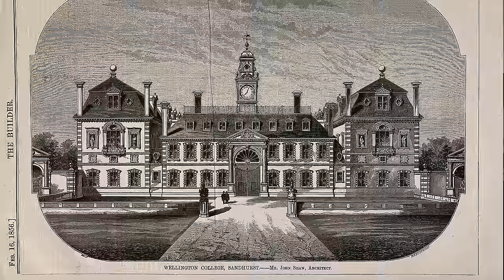The Sad Story of Churchill’s Iceman Geoffrey Pyke - WW2 Documentary Special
Geoffrey Pyke is remembered as an eccentric scientist who spewed out ideas like giant aircraft carriers made of icy Pykerete. But there was much more to him than that. He was a spy, a special operations mastermind, and his novel ideas contributed to the success of D-Day.

Hosted by: Astrid Deinhard and Anna Deinhard
Director: Astrid Deinhard
Producers: Astrid Deinhard and Spartacus Olsson
Executive Producers: Astrid Deinhard, Indy Neidell, Spartacus Olsson
Creative Producer: Marek Kamiński
Community Management: Ian Sowden
Written by: Sebastian Brandstetter
Research by: Sebastian Brandstetter, Spartacus Olsson
Map animations by: Daniel Weiss
Map research by: Sietse Kenter
Edited by: Iryna Dulka
Artwork and color grading by: Mikołaj Uchman
Sound design by: Marek Kamiński
Colorizations by:
Mikołaj Uchman

Image sources:
State Library Victoria
Wellcome Collection gallery
United States Signal Corps. Library and Archives Canada

Defeated STEMS INSTRUMENTS - Wendel Scherer
Penumbra (Scaled Down Version) - Martin Landh